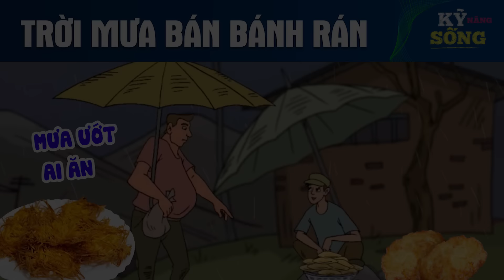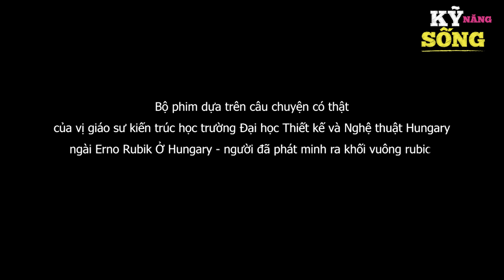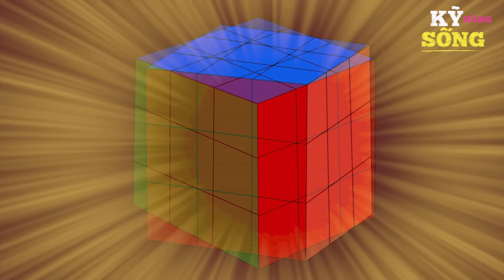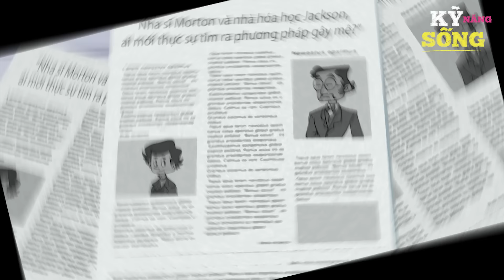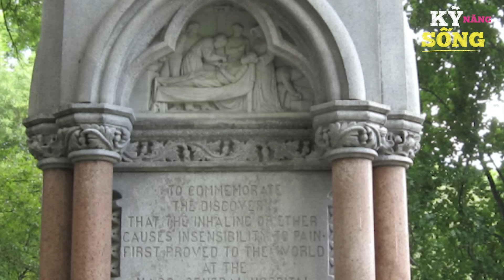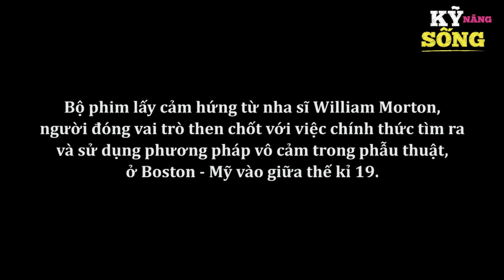TRỜI MƯA BÁN BÁNH RÁN - Phim hoạt hình - Truyện cổ tích - Hoạt hình - Cổ tích - Quà tặng cuộc sống